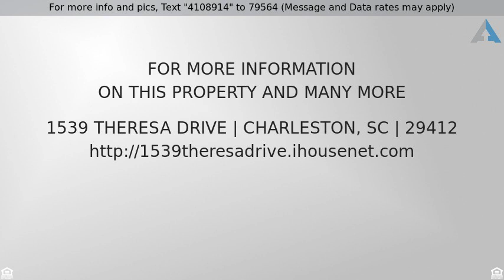Priced at $1,350 - 1539 Theresa Drive, Charleston, SC 29412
Nice Brick James Island Townhouse located on a large lot just 1/2 mile from JI Connector Hwy 30.  No stoplights between this unit and Downtown CHS & only 15 min from Folly Beach.  Nice large backyard, covered back porch and wood burning fireplace in living room.    (2) Large bedrooms upstairs.  Washer and Dryer included.  Stainless Steel appliance pkg in kitchen.